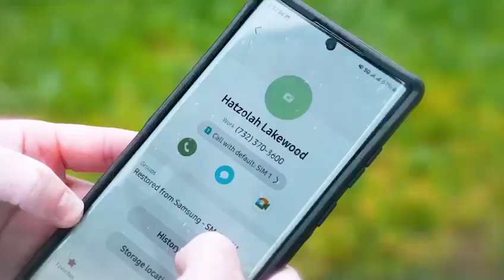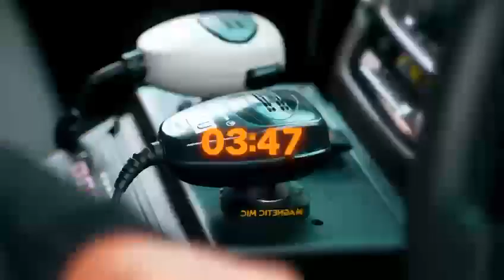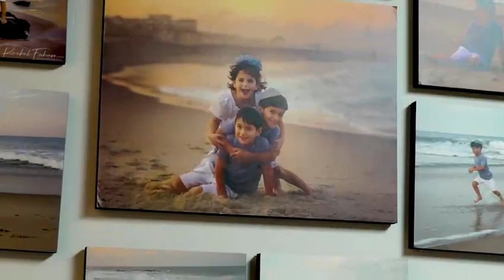Hatzolah of Central Jersey - Our Hatzolah story